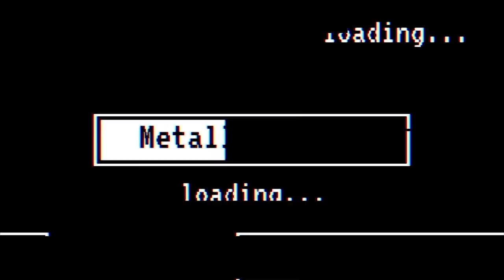Gwent | ДАГОН и КЕЛЬТУЛЛИС (Панцирь) — гайд | Гвинт Патч 11.1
Поддержать автора:
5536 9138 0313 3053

Вызвать на дружеский матч 1 раз (укажи свой ник или отправь запрос в друзья) - 100 рублей (не больше 3 игр)
Собрать ТЕБЕ персональную колоду (укажи ссылку на вк или телегу) - 150 рублей
Посмотреть клип/ролик/серию сериала или аниме БЕЗ ИГРЫ - 1500 рублей
Заказать прохождение игры на отдельном стриме в ВОСКРЕСЕНЬЕ (пройду полностью, если очень понравится :D ) - стримлю по несколько часов в день - 2000 рублей

Таймкоды к видео:

0:00 Вступление
0:50 Суть колоды
4:16 Первая игра (Синдикат: Баунти)
16:39 Вторая игра (Нильфгаард: Аристократы)
22:10 Третья игра (Скоятаэли: Хэндбафф)